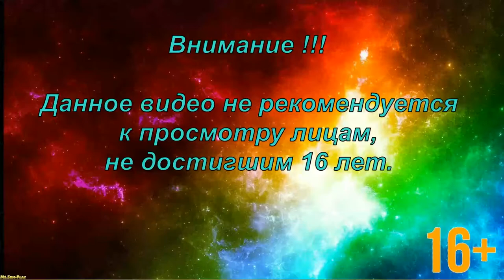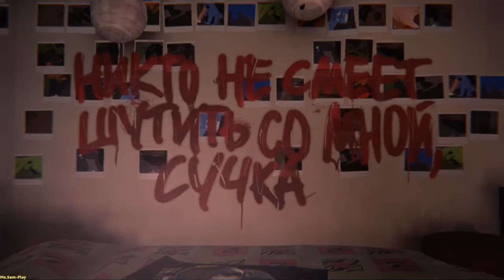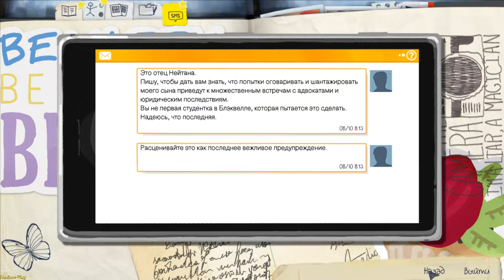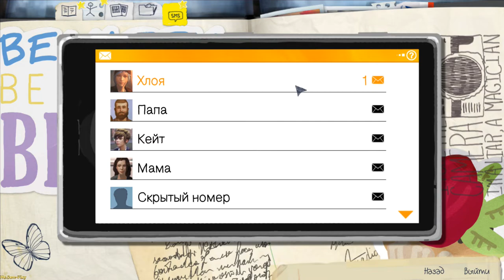Life Is Strange ➤ Photos(Фотографии)Episode 2 №28